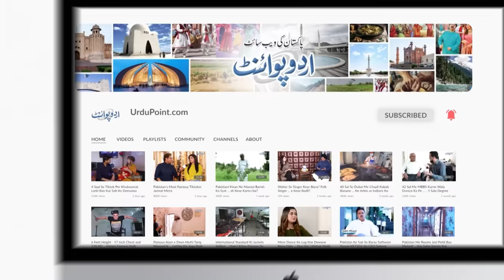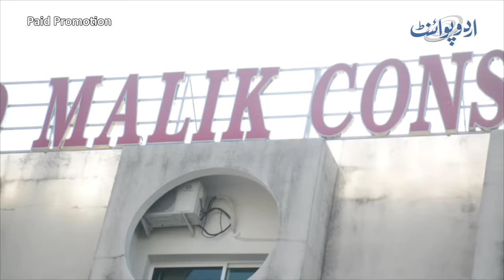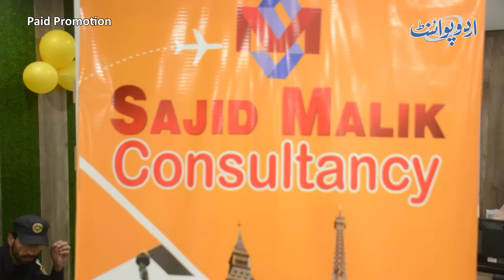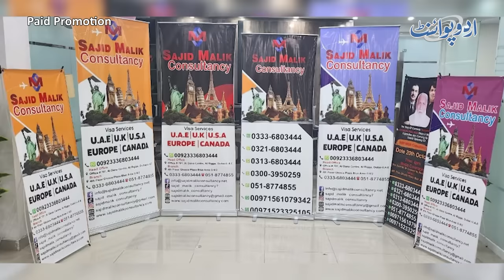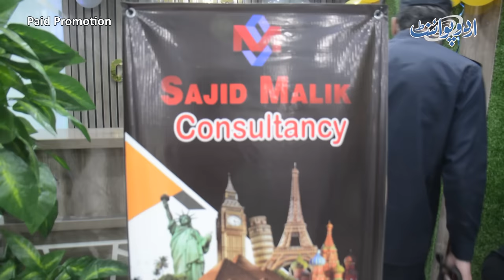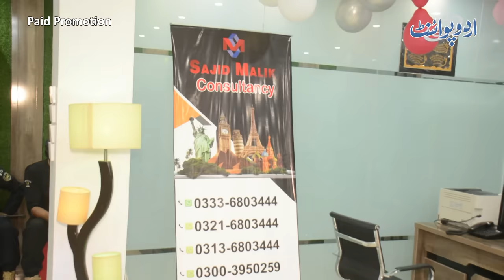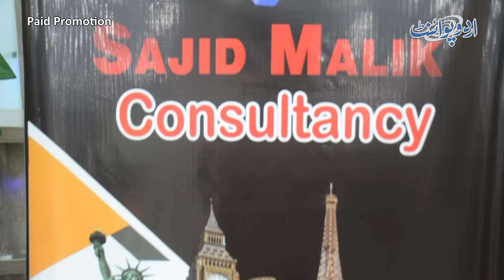8 Se 15 Lakh Rupees Ha Tu Hamare Pas Aa Jae, Abroad Jane Walo K Lie Sajid Malik Consultancy Ki Offer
Sajid Malik consultancy is located in Islamabad. Sajid Malik Consultancy provides proper guidance to students looking to study abroad. UrduPoint anchor Bilal Abbasi has taken us to visit the Sajid Malik consultancy inaugural ceremony, what is the criteria of Study abroad for Pakistani students, study abroad scholarships, study in European countries, jobs in European countries, and study abroad after graduation, let us know in the video.
Address:
China chowk 4th floor, gosia plaza, Blue area
G 6 /2 ISLAMABAD
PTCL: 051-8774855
UAE Number:
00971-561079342